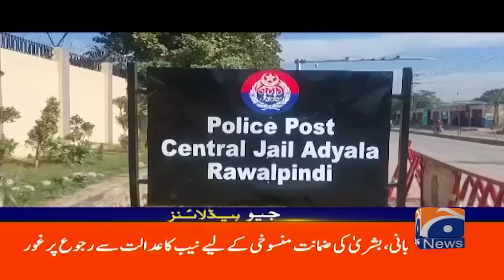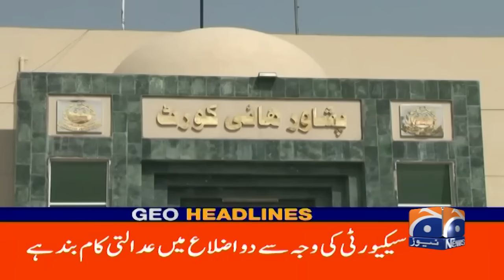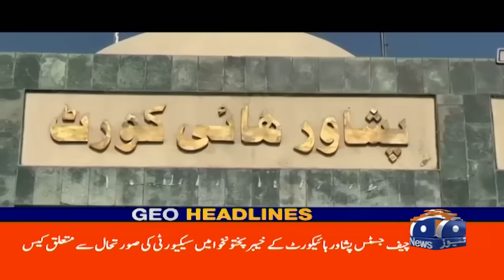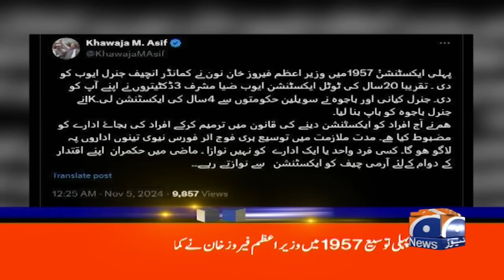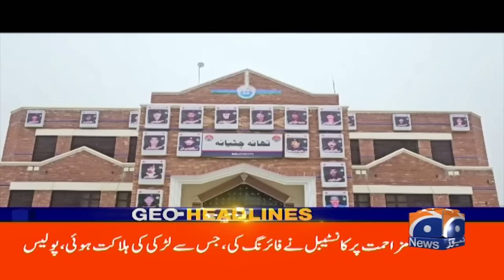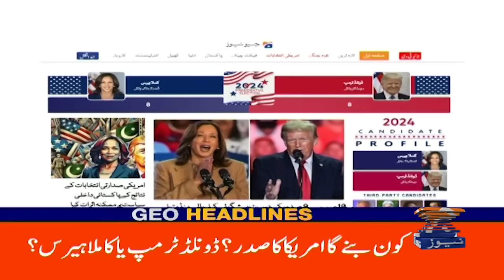Parliament passes key bills on SC expansion - PPP vs PPP | Geo News 3 PM Headlines | 5 Nov 2024